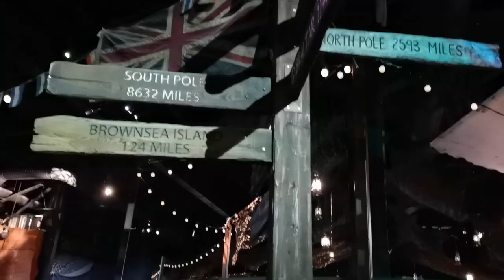Bear Grylls Adventure | NEC Birmingham | High Ropes And Army Assault Course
The captain and his team having an incredible time at The Bear Grylls adventure NEC, Birmingham. Giving you an insight of what the adventure has got to offer.

The two activities that we did was The high ropes and army assault course. There are many other activities that you can do as well. Check the website for further information.

I highly recommend this place. Especially if you love the adrenaline of being high and also to challenge yourself to overcome fear of heights.